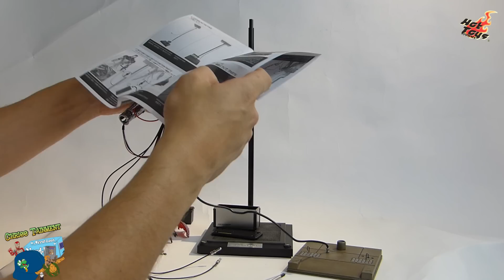HOT TOYS Iron Man MarkII Construction Version DS003 Review Light up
Wie entsteht ein ironman Suit und was steckt in dem drin ?
Diese Frge wird nun endlich mit dem MARK3 Construction Set beantwortet.